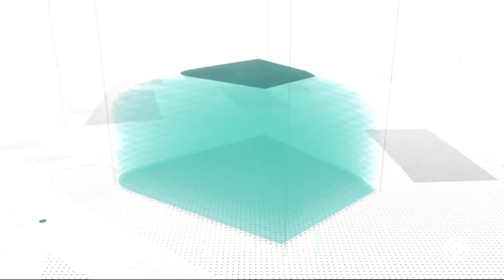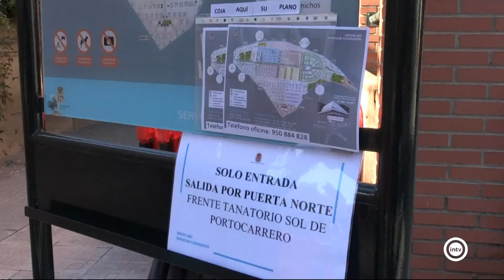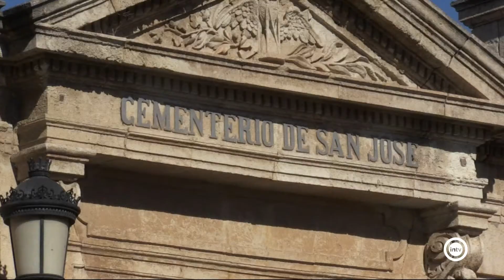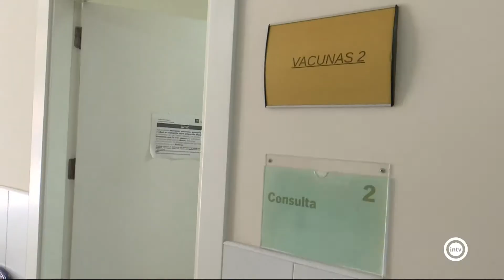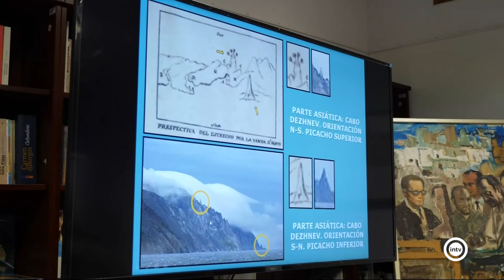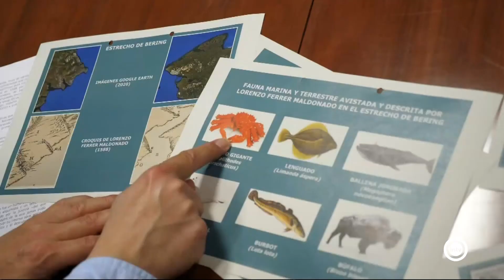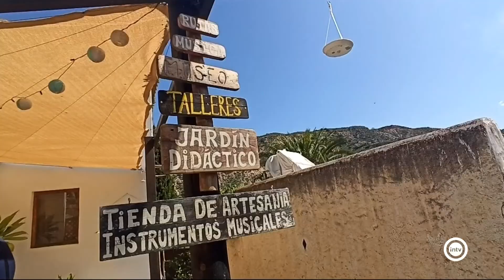Noticias Interalmería Noche (07/04/21)